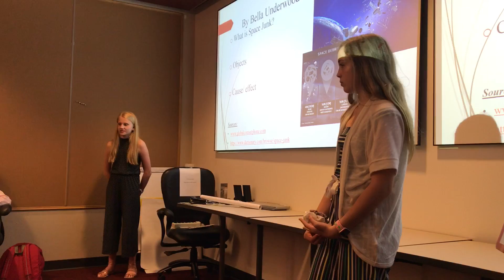NASA RamSat CSLI 12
On April 26, 2019, students from Robertsville Middle School in Oak Ridge, TN presented their progress on research and development of their 2U Cube Satellite, "RamSat," set to launch with NASA Cube Satellite Launch Initiative (CSLI) in approximately 2020. The panel of experts were engineers from Marshall Space Flight Center in Huntsville, AL.